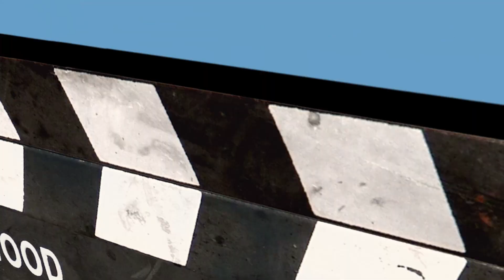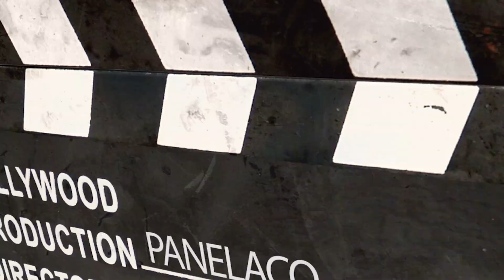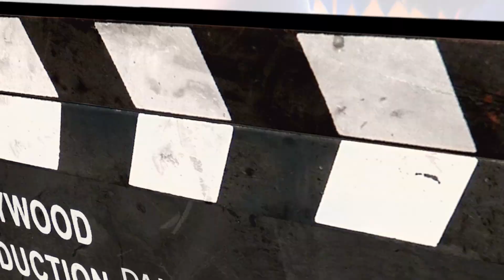CURIOSIDADES DE DIVERTIDA MENTE